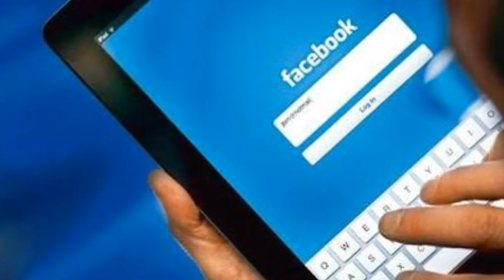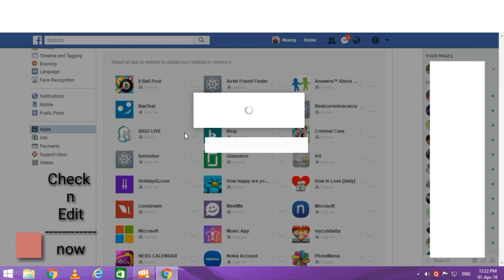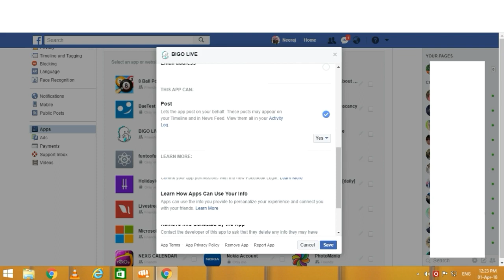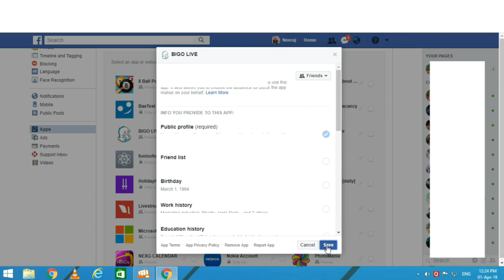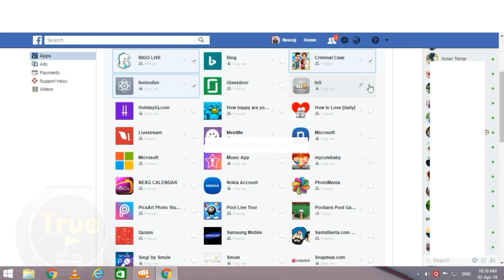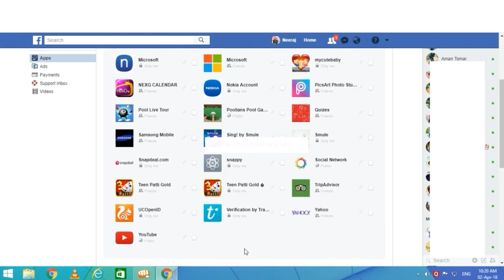Facebook data kaise leek hota h I delete facebook | my facebook privacy hindi | mr singh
Facebook hack hai kaise pata kare | facebook hack hone se kaise bachaye

फेसबुक तो चलते हो पर जानते कुछ नहीं फेसबुक के बारे में तो जान लो कैसे हम खुद ही फेसबुक पर अपना डाटा लीक  कर देते है बहुत सी ऐप में फेसबुक से लॉग इन कर के और हमे पता भी नहीं होता, अपनी फेसबुक प्राइवेसी को वापस कैसे लाये हिंदी में हेल्प,

How can I take control of my Facebook data shared with Apss? Learn step by step in hindi. Facebook ki Latest Controversy. Privacy ke bare me seekhiye. Mera kya data Facebook Apps ke sath share kiya jara hai? Facebook Apps mere bare me kya janti hai? Facebook data ka control kaise wapas le sakte hai? ye sab hum is video me dekh sakte hai hindi me.
Facebook Data Scandal. What Data about me is being shared with Facebook Apps? What do the Facebook Apps Know about me?

And Tap The 🔔BELL ICON To notifications for new videos.

आप सभी का दिल से शुक्रिया

By Mr singh
Mr singh now true info
trueinfo facebook

Incredible ways to use your mobile camera

Fast 10000 views youtube video par kaise laye

How to solve Translating problem switch to english/hindi language on youtube

How to earn money from uc news and How to create account on uc wemedia

Picsart photo editing real rain effect edit on photo

3D Photo Editing using picsart editing app

Valentine lover boy photo editing using picsart editing app

Background change kaise kare editing by Picsart editing app

👆Picsart app download free

👆How to change picture background by using picsart editing app

👆Royal effect editing tutorial by picsart editing app

👆असली टाइगर तो ये है
【Shocking Video 】

👆Best Stunt Video

👆Aise na mujhe - Romantic Love - School wala Life

👆Sanam re latest whatsapp status video with Fast Drawing

👆Collection of funny fails
     People Doing Stupid things

👆Tujhe bhula diya latest whatsapp status video
       【 FeeL Love 】

👆Narazgi best loving punjabi song new whatsapp status video
     【 True WaLa FeeL 】

👆Latest himachali dj natti - Himachali natti,
【 Unknown Talent 】

👆Hasi Ban gaye bollywood hindi song / am untrained
【 Unknown Talent 】

👆Touching girlfriend vs boyfriend whatsapp status video
    【 Love aisa bhi】

👆Humdard bollywood hindi songs /Am untrained
    【 Unknown Talent 】

👆Magic video create by like app whatsapp status video
 【 Unknown Talent 】

👆It's magic video create by like app latest whatsapp status video
【 Unknown Talent 】

👆Humdard latest bollywood hindi songs Video
[ Am untrained ] - Unknown Talent

👆Delicate to yaari Har ek friend zaroori hai
👆How to protect with fire latest whatsapp status video
    【 magic 】

👆Girlfriend banja meri new whatsapp status video

👆Time pass funny whatsapp video

👆Innocent cats 😍😙 cats lover video

👆Oh saathi oh saathi pahari himachali latest natti song video

👆Wajha tum ho bollywood hindi latest song  / am untrained
【 Unknown Talent 】

👆 himachali pahari latest natti dance video